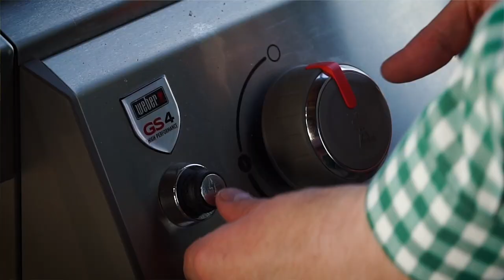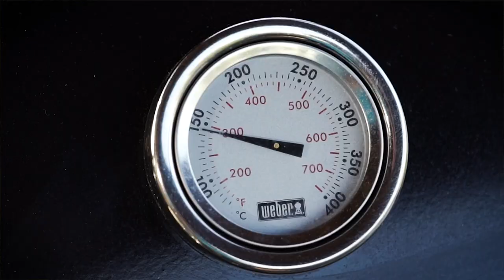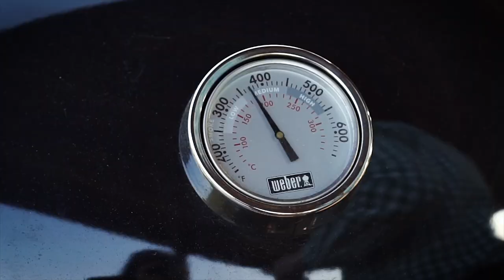Шаурма! Праздник для всех!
Продолжение празднования дня рождения внука первая серия) - вечером, после детей, на том же месте собрались взрослые! И ТУТ НАЧАЛОСЬ ТАКОЕ! НАЖМИТЕ, ЧТОБЫ ПРОЧИТАТЬ!

Свиная шея и говяжье филе были помещены в рассол-маринад, в специальные рукава, плотно завязаны и мариновались при температуре 63С свинина, и при температуре 54С говядина, каждое по восемь часов, после чего были остужены до темперпатуры +5С.
Мы насадили куски мяса на вертело и готовили до появления румянца. После чего срезали слои мяса, смазывали набором специй с маслом и продолжали готовить дальше, постепенно срезая куски мяса.
Помимо мяса, на втором гриле было запечено множество овощей.
Нарезанное соломкой мясо, овощи и зелень заворачивали в лепешки тортильяс и запекали под грузом на угольном гриле.
Получилось очень вкусно, нежно, сочно!
А после ужина на свежем воздухе весь поселок пустился танцевать под музыку, за которую я очень благодарен:
Тимуру Ведерников - гитара, вокал,
Катя Котёночкина -  вокал,
Александр Прокопович - клавишные,
Андрей Атабеков - ударные,
Дмитрий Атабеков - бас-гитара. Кстати, именно музыка Дмитрия, исполненная на гитаре, украшает большинство моих роликов последнего времени.

Огромная благодарность Александру и Елене Алениным - нашим дорогим соседям, за помощь в съемках и организации процесса угощения!
Огромная благодарность Евгению Бударину за то, что он не пожалел своих барабанов, которые изготовил собственными руками еще в далекой молодости, и соседу Дмитрию Семенову за звукоусиление, а так же жителям всего нашего поселка-кишлака, за то, что пришли и радовались вместе с нами - когда внуку исполняется целых три года, это вам не халам-балам!

Youtube-канал Сталика Ханкишиева посвящается расширенным версиям рецептов, которые вы могли видеть в рубрике «Казан-Мангал» на канале НТВ, а также видео, снятым специально для Youtube — эти ролики вы не увидите в эфире!
Я рассказываю о приготовлении шашлыка, плова, лагмана, шурпы, мантов, самсы, люля-кебаб, кюфты и множества других вкусных восточных блюд, приготовленных как на живом огне — на даче или на пикнике, за городом, так и в условиях квартиры.
Основной акцент в моих рецептах на традиционную кухню, но современную я тоже уважаю и периодически публикую видео о ней.
Главной темой моих видео являются узбекская кухня и азербайджанская кухня. Но также я очень люблю корейскую кухню, индийскую кухню и китайскую кухню. Европейская кухня мне, тоже, конечно не чужда. В целом я рассматриваю мир кулинарии, как единое целое, стараюсь рассматривать кулинарные технологии с научной точки зрения и обосновывать каждый свой шаг физикой, химией, биологией и другими науками.
Присоединяйтесь, если хотите кушать вкусно и получать положительные эмоции вместе с крепкими и надежными знаниями о кухне!